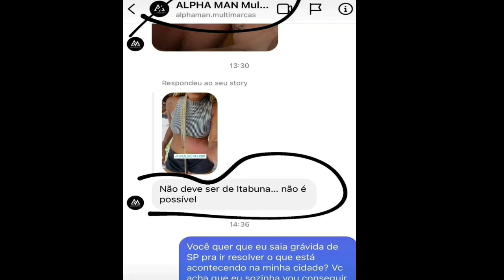Tays desabafa sobre enchentes na Bahia